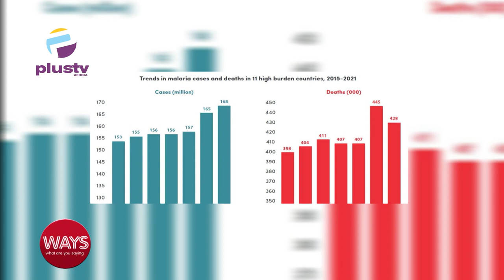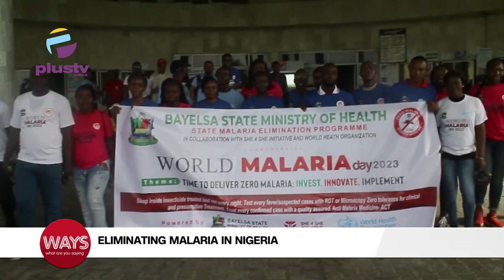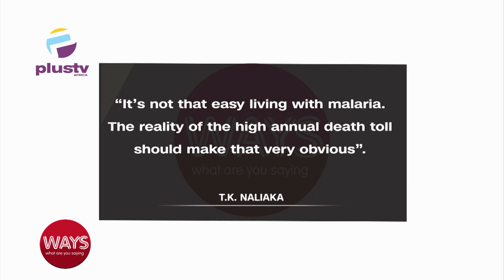How Can We Fully Eliminate Malaria In Nigeria?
Dr Akin Temiloluwa, Co- Founder, KIA Medicals, Joined Us To Discuss